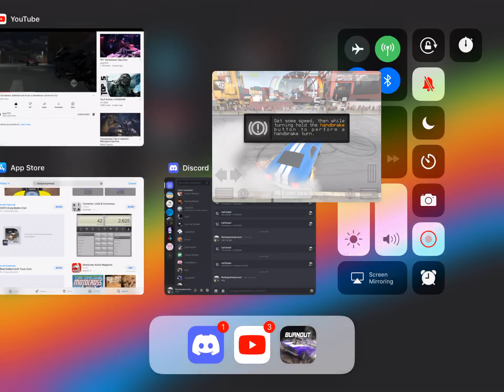Guess the Burnout: Part 2 (Tutorial edition.)